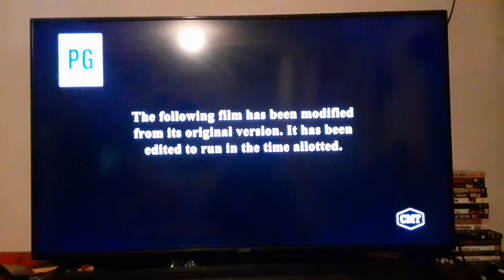Top Gun (1986) End/Start to When the Game Stands Tall (2014) on CMT 8/24/24